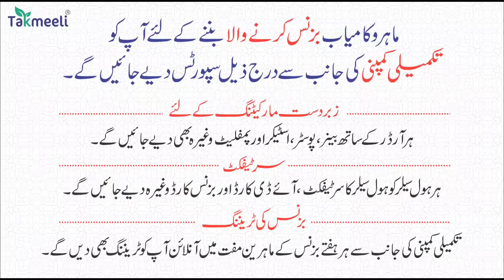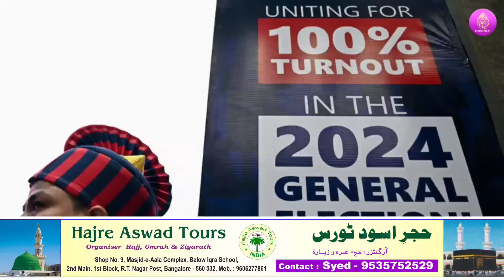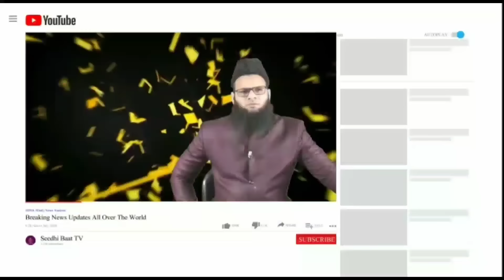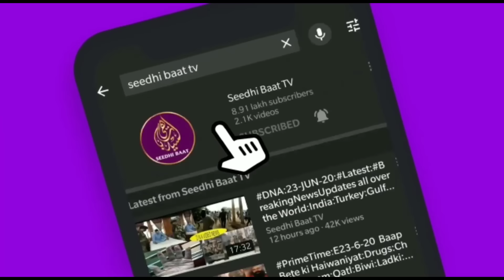29/3/24:Aaj ki Baat KhaasBaat:Din Bhar ki Badi aham aur zaroori,Mulki,aalami,aurRiyasati Khabrein?